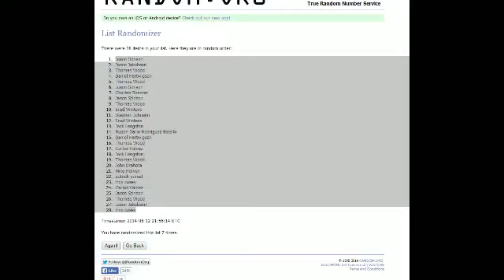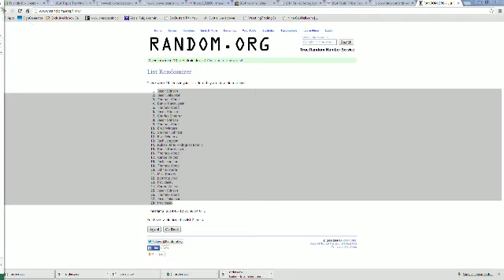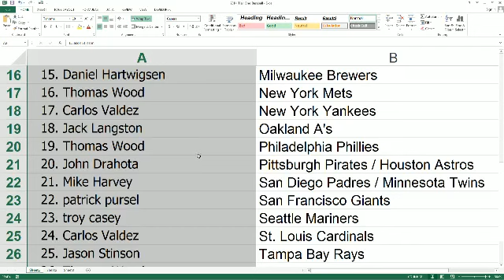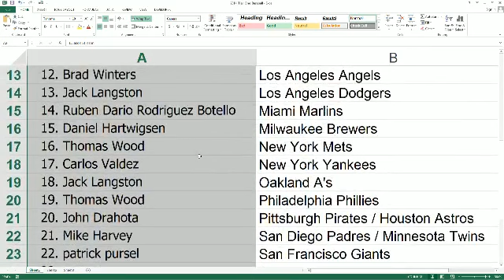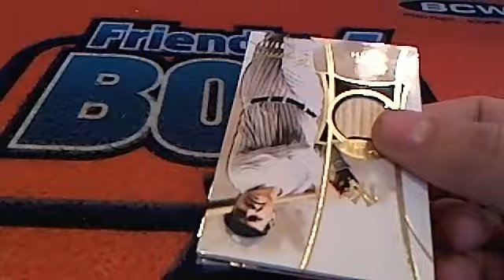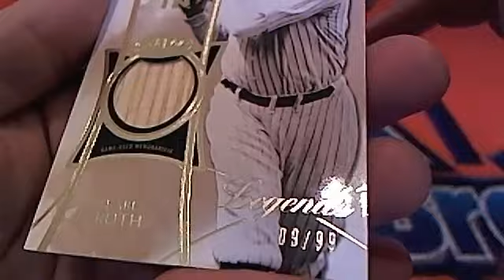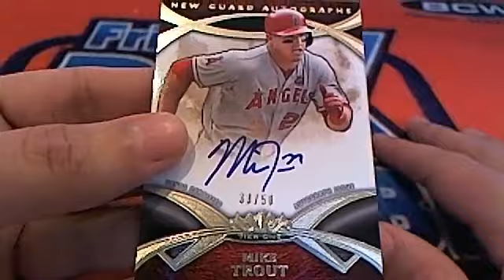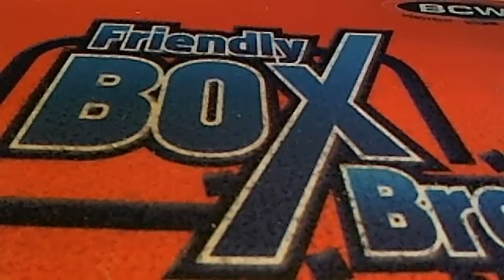2014 Topps Tier One Box 16